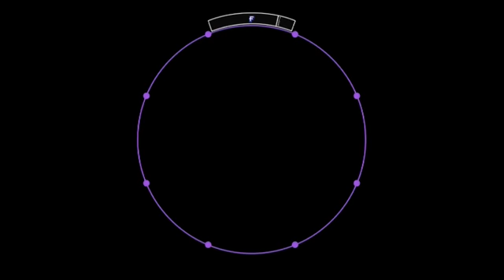maimai PiNK [MASTER] Seisyun ha Non-Stop!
*Deleted from MiLK*削除曲*
青春はNon Stop！
紫 (11) › (11+)
BPM 172